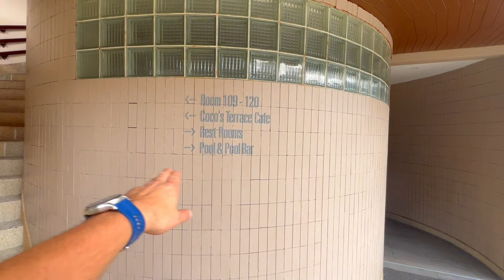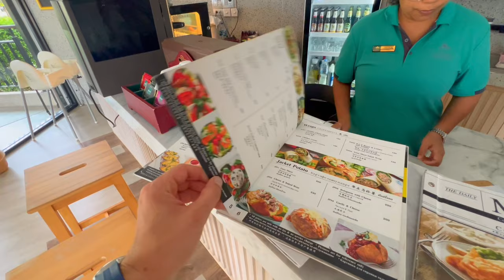Coconut Village Resort 4*. Патонг, Пхукет. Обзор Павла Георгиева.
Отель  Coconut Village Resort 4* после ремонта. Номера свежие и уютные. Отель со своей небольшой зеленой территорией и бассейнами. Не смотрена шум Патонга на территории отеля очень тихо. До моря 4 минуты пешком. До Бангла роуд 15-20 минут пешком. Полезного просмотра и жду на бронирование!

Новый сезон Хайнань. В этом видео я проведу вас по всей бухте Дадунхай. От самого начал и до конца и обратно. Посмотрим отели и по дороге дам советы и рекомендации. Покажу еду и цены